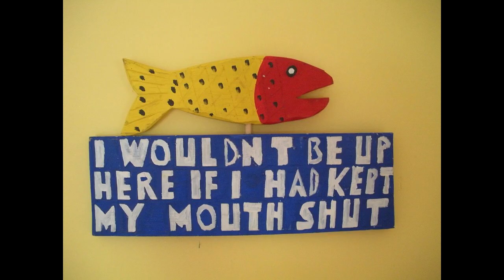DEMO REEL 2023 [FNAF THING]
AAAAAAAAA- its 3 am and i finished this thing

well thank you all for this amazing year this was actually my best year (not mentally) animation wise like ive met people that i could only DREAM of meeting and i joined d=some amazing collabs p.s i made a playlist of all the collabs i have been in

sooo yeah thats about it.

BYEEEEEEEEEEEEEEEEEEEEEEEEEEEEEE